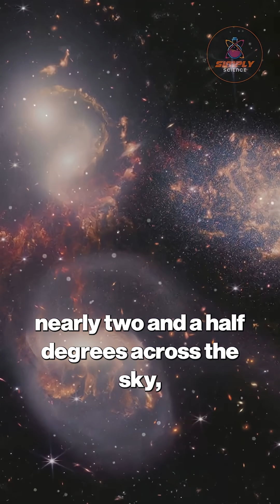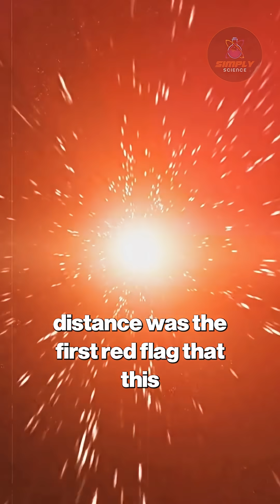Mysterious Comet Stuns Skywatchers! 3I/ATLAS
Mysterious Comet Stuns Skywatchers!

A mysterious comet blazes across the sky, captured by the SWAN instrument! Witness the stunning arrival of a celestial spectacle on September 12th, 2025. The SWAN sensor aboard the SOHO spacecraft detected an extraordinary object with a tail stretching nearly two and a half degrees, five times the width of a full moon. Led by SOHO Project Scientist Bernhard Fleck, researchers revealed its staggering hydrogen outgassing rate, hundreds of times greater than a typical comet, and a brightness of magnitude 7.4, visible through backyard telescopes from 150 million kilometers away. Amateur astronomers captured jaw-dropping images just days later, showing a streak too immense for camera frames. Its precise trajectory and raw energy output hint at something entirely new in our solar system.